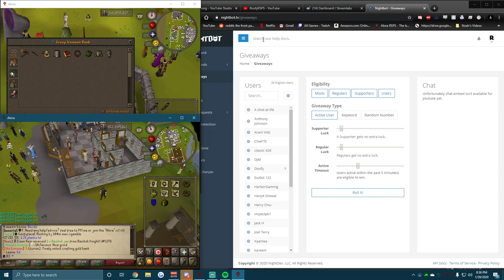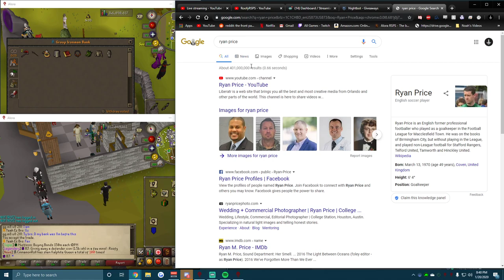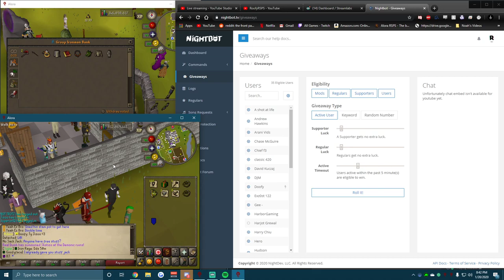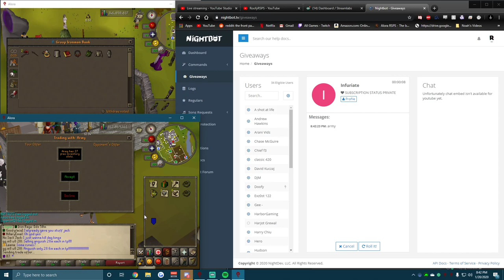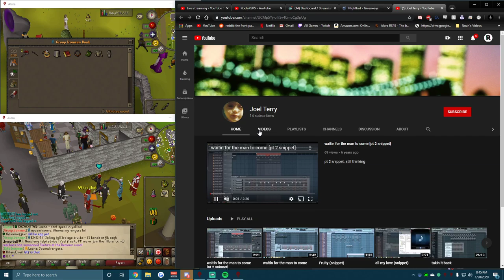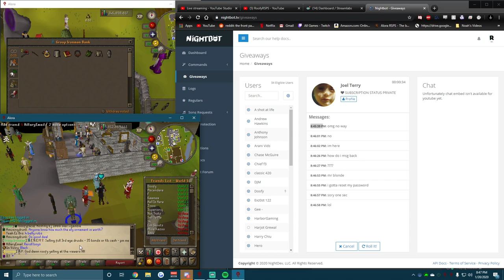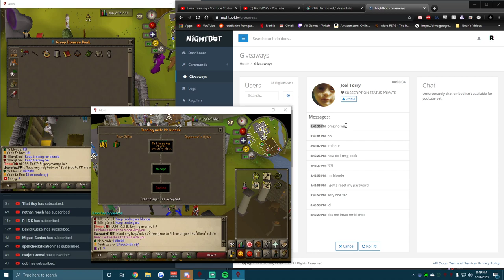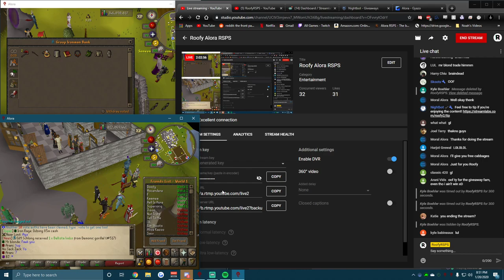Roofy Alora RSPS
Alora OSRS Private Server! Raids 1/2 | GIM | Minigames